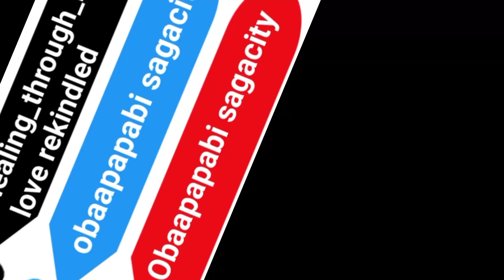The best protection for your children